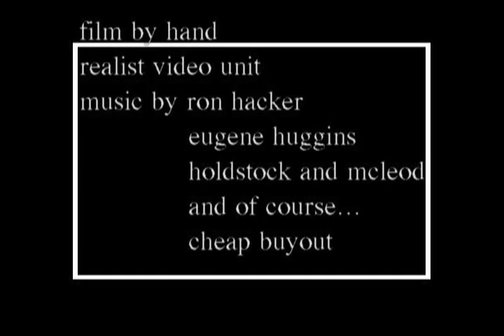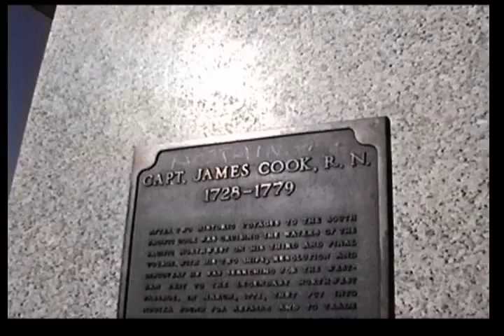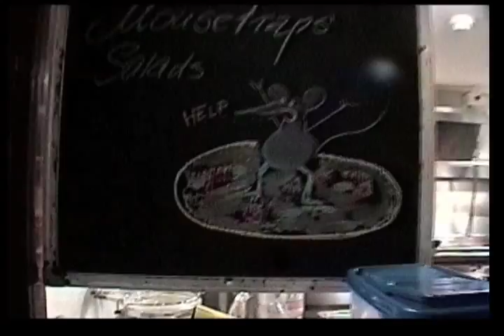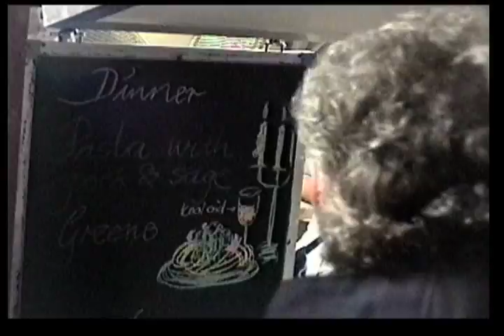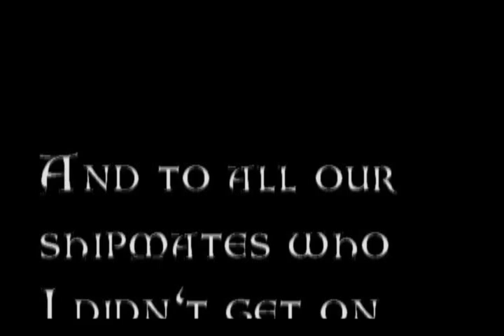HM Bark ENDEAVOUR, 1999, 18th century sail training.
A group of amateur crew learn the realities of sailing a very authentic 18th century ship.